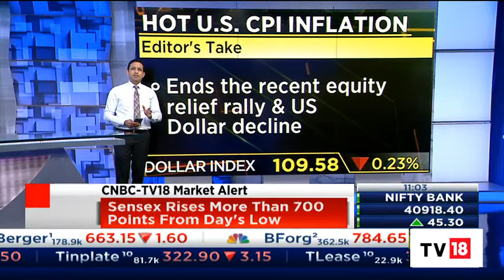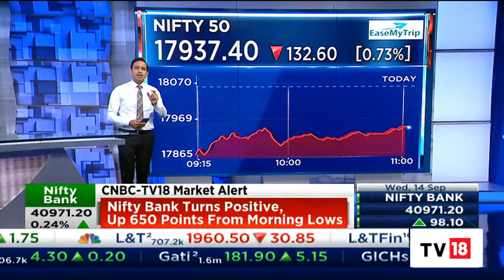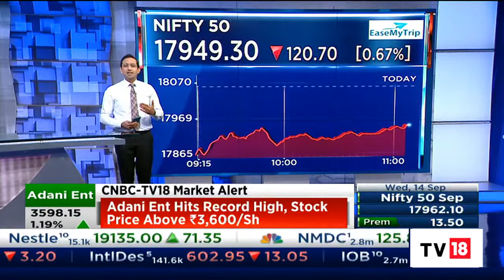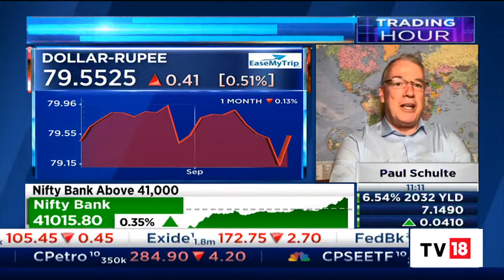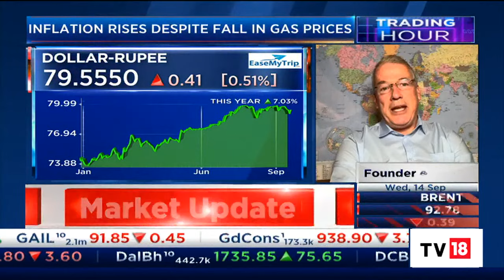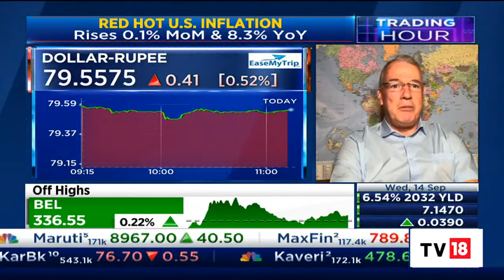U.S Consumer Price Growth Rises To 8.3% In August: Paul Schulte Exclusive | Trading Hour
Monthly U.S consumer prices unexpectedly rose in August as declining gasoline prices were offset by gains in the costs of rent and food, giving cover for the Federal Reserve to deliver another hefty interest rate increase next Wednesday.

The consumer price index gained 0.1% last month after being unchanged in July, the Labor Department said on Tuesday.

Paul Schulte, Founder/Editor - Schulte Research, shares his views on this. Listen in.

n18oc_business